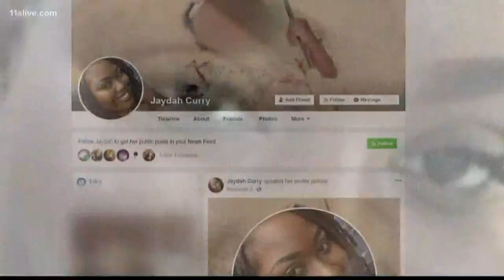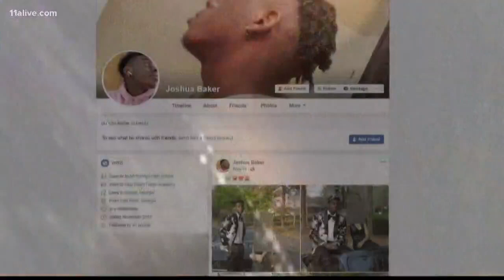What we know about the 3 family members found dead at Rockdale home